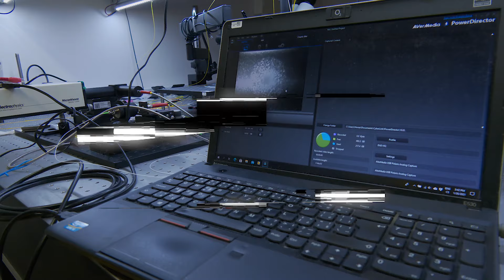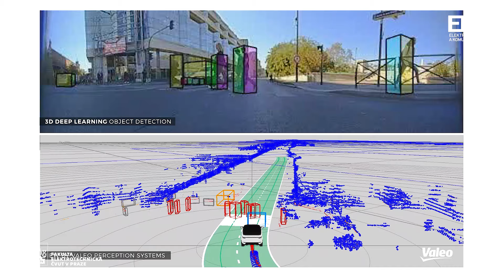Elektronika a komunikace (EK) FEL ČVUT – Vláknová optika kat. elektromagnetického pole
Místo brigády radši placená spolupráce na reálných projektech. Výzkum na EK je z velké části propojený s firmami a jeho cílem je vytvořit opravdu využitelný produkt. V optické laboratoři tak třeba přispějete k vývoji technologie pro samořiditelná auta. ⤵️